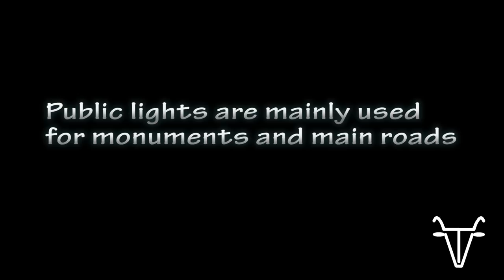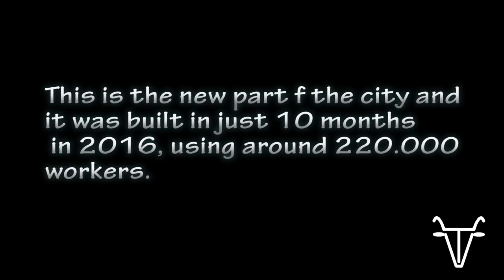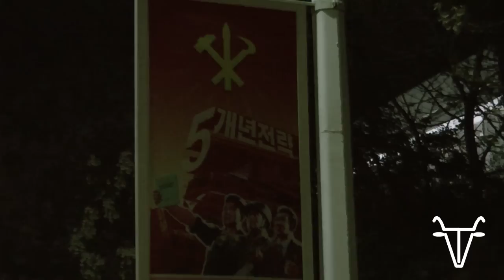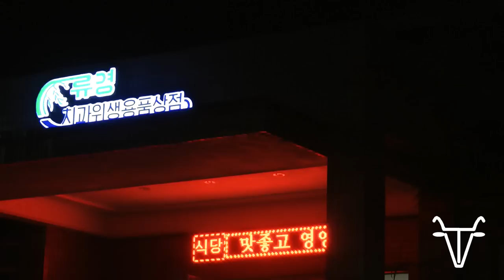Pyongyang by night - very RARE to see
A walk in Pyongyang at night. Something foreigners cannot do